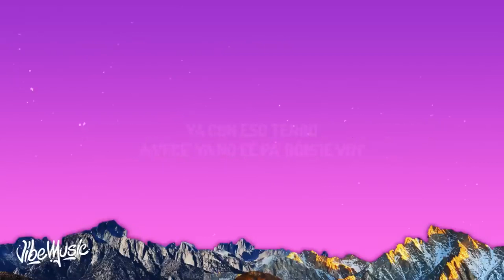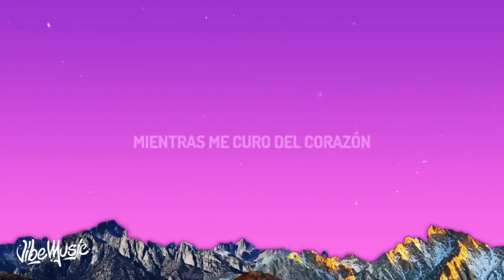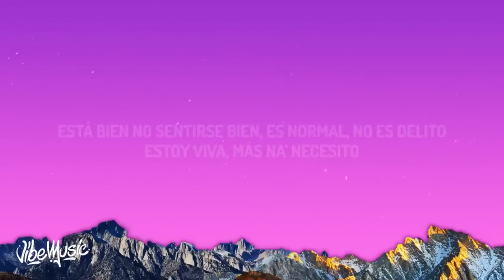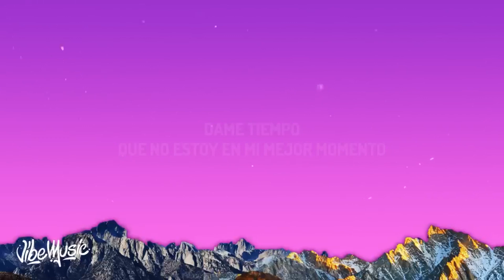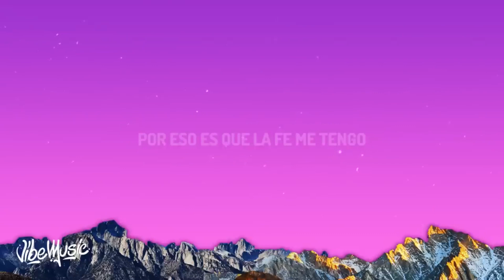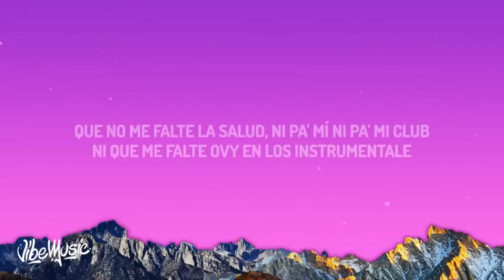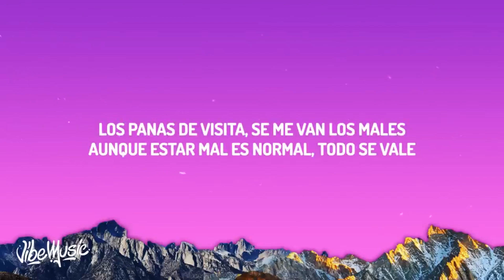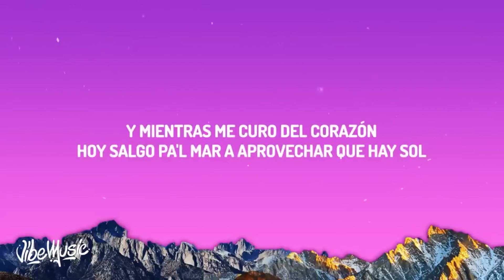KAROL G - Mientras Me Curo Del Cora (Letra/Lyrics) [1 Hour Version]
♫ KAROL G - Mientras Me Curo Del Cora

(Letra/Lyrics):
[Intro]
Dame tiempo

Mientras Me Curo Del Cora